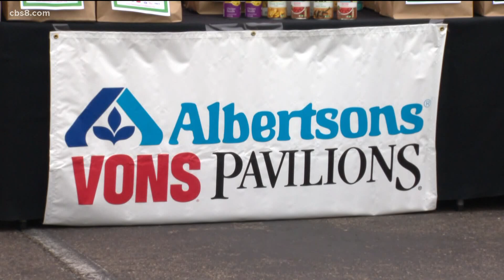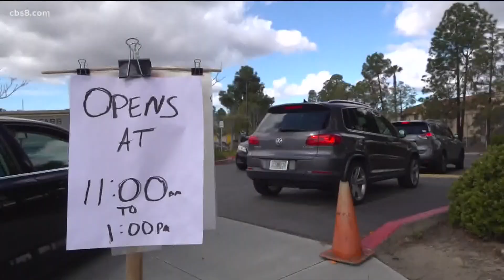Help make sure no child goes hungry at the ‘School’s Out Hunger’s Not’ food drive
During July, we are collecting non-perishable food for kids who rely on school meal programs and whose families have been impacted by the pandemic.